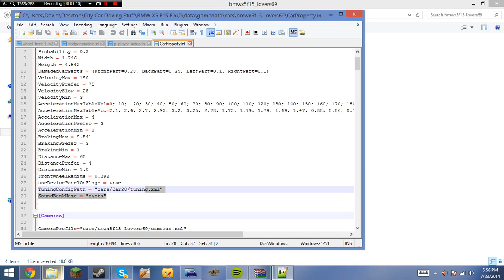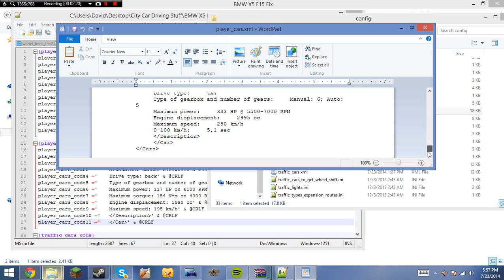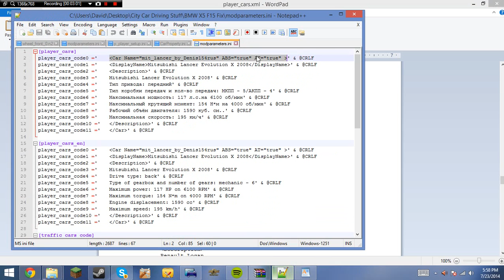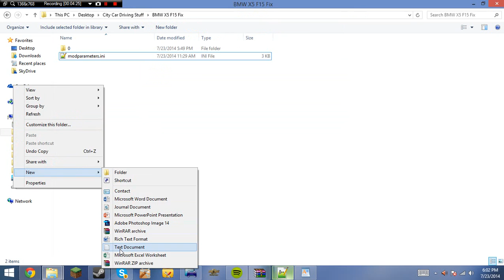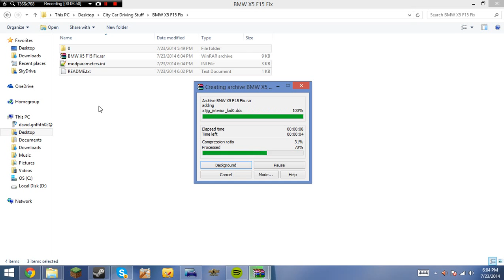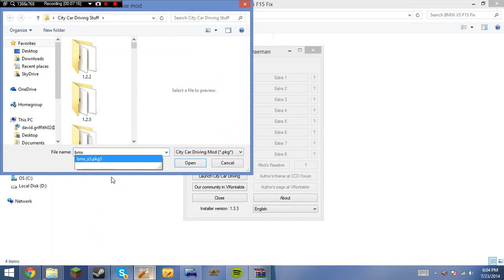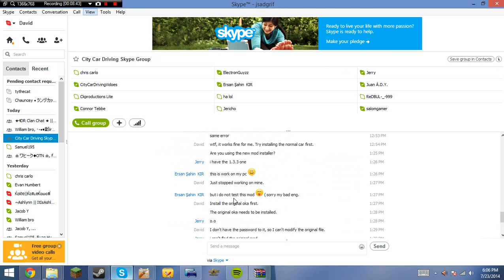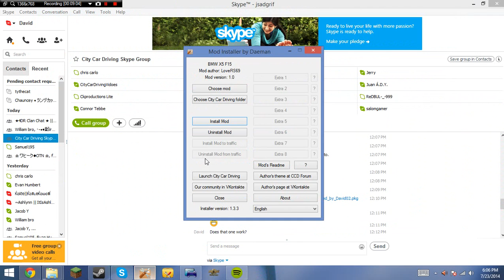How to Create PKG Fixes for City Car Driving